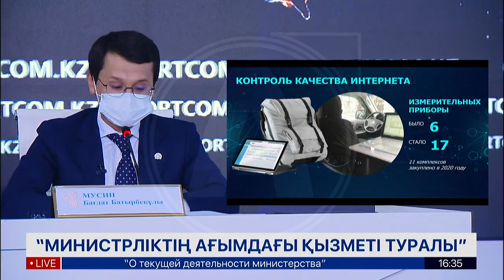Поднять штрафы операторам связи до 2 млн тенге планируют в Казахстане